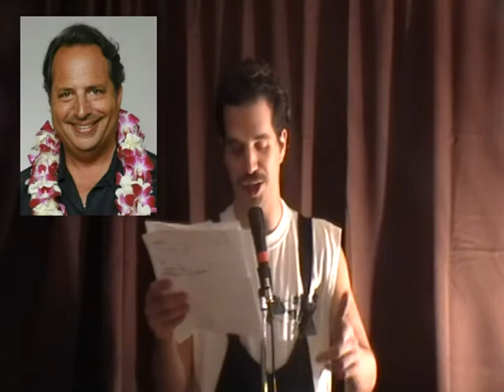World's Fastest Impressionist The Man with 102 voices Joe Douglas